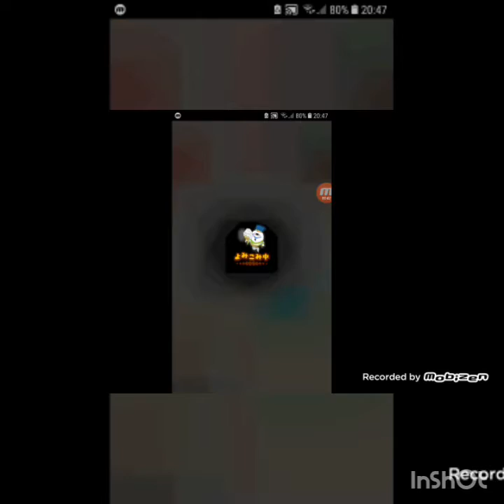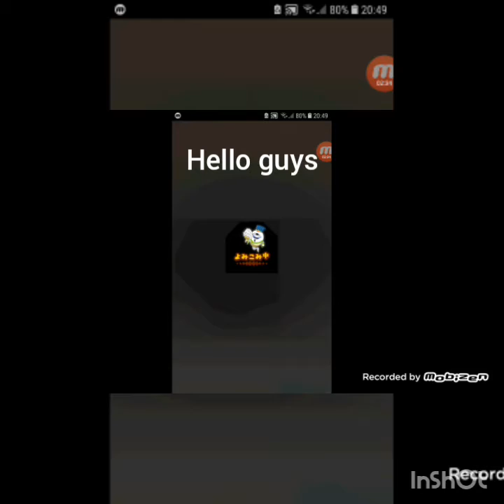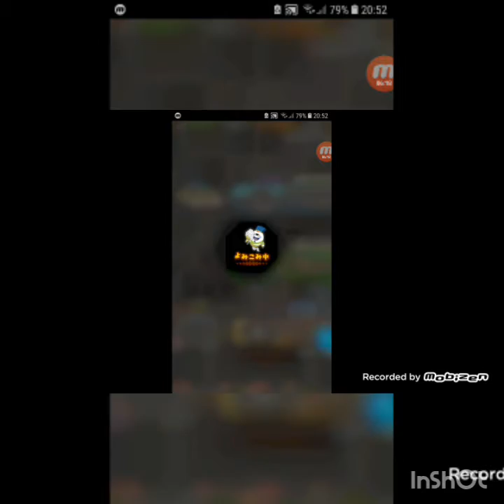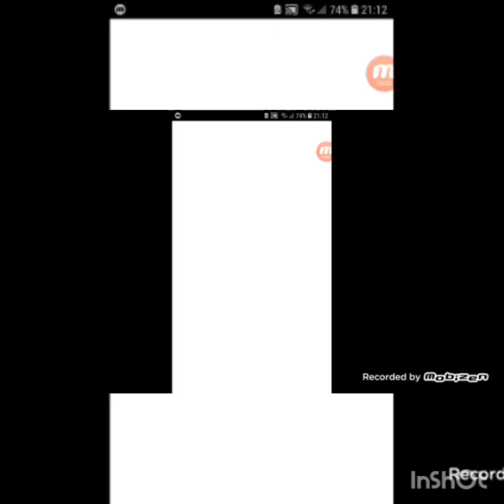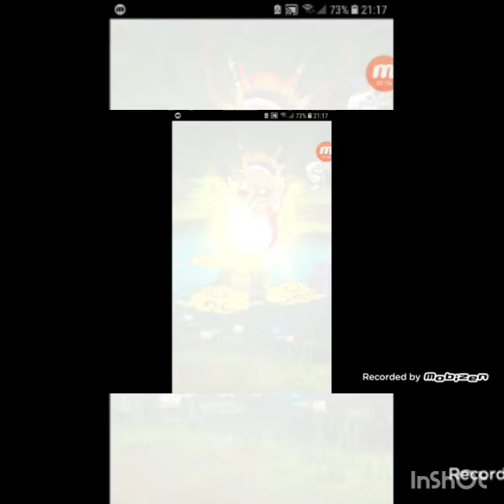yo kai watch sangokushi kunitori wars😁😁😁😁😁😁😁